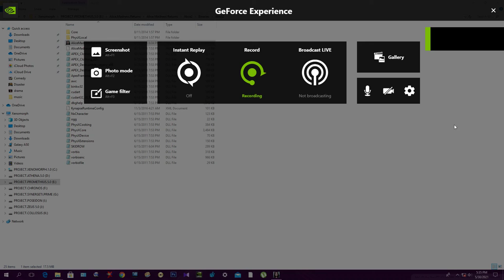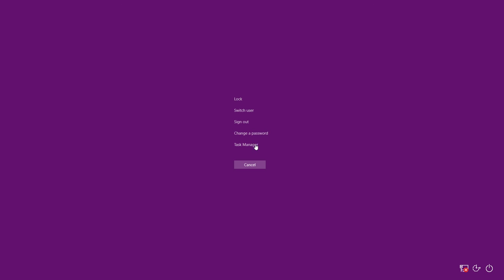"ALICE MADNESS RETURNS!' Via ShadowPlay Nvidia Capture Windows X 64bit!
Alice: Madness Returns is a psychological horror hack and slash action-adventure platform video game developed by independent studio Spicy Horse and released by Electronic Arts for Microsoft Windows, PlayStation 3 and Xbox 360. It is the sequel to American McGee's Alice. Wikipedia

Developer: Spicy Horse

Designer: American McGee

Composer: Chris Vrenna

Platforms: PlayStation 3, Xbox 360, Microsoft Windows

This isn’t a fairytale.

When you download Alice: Madness Returns for your PC, prepare to toss any warm and fuzzy memories of Wonderland out the window. After the death of her family, Alice is now a mentally disturbed young woman. She’s gone through the morbid world of Wonderland before, and now she must descend once again to the depths of madness. The creatures are twisted, the puzzles are wicked, and the world around her is dissolving into insanity – but Alice is ready. Armed with her trusty Vorpal Blade, new magical abilities, and some kick-ass gothic dresses, Alice is a force to reckon with.

Alice is not only on a quest to restore her sanity, but also to discover the truth behind her family’s fiery death eleven years ago. That horrific event may not be a simple accident caused by the house cat. But is she ready to face the truth? Can her already fragile mind survive another trip down the rabbit hole? Her questions can only be answered if you download Alice: Madness Returns.

Follow that seriously sinister rabbit and leave your fond memories of Wonderland behind.

Features:

• Intense 3rd Person Action – Use multiple upgradeable melee weapons, including the explosive Teapot Cannon, the punishing Hobby Horse, and the classic Vorpal Blade.

• Explore A Dark And Shattered Wonderland –Encounter familiar but now strange characters, including the Cheshire Cat, the Mad Hatter, the Caterpillar and the Red Queen.

• Magical Abilities – Obtain peculiar abilities in Wonderland such as floating with Alice’s dress, shrinking, or growing to towering sizes in order to crush enemies.

• Interactive Puzzles – Intuitive and rewarding puzzles such as transforming obstacles, musical memories, chess, and picture blocks.